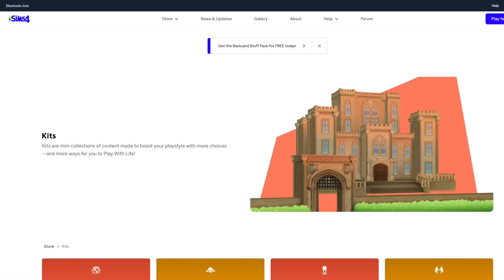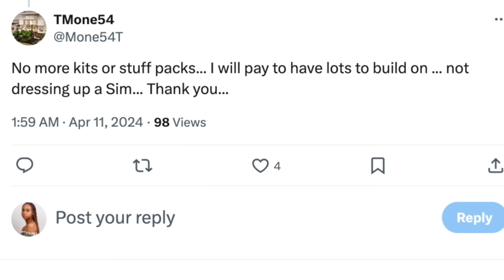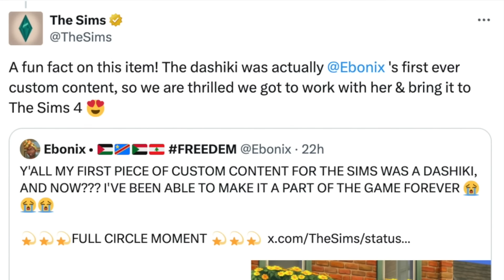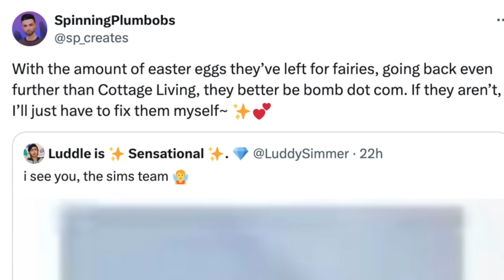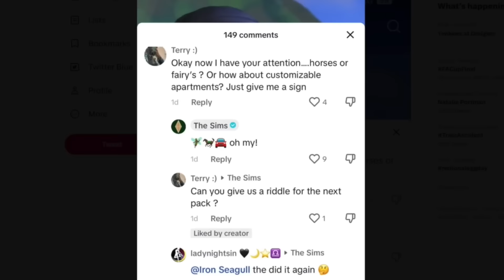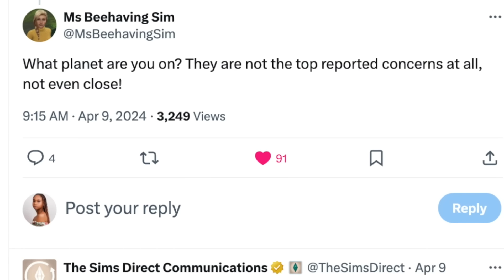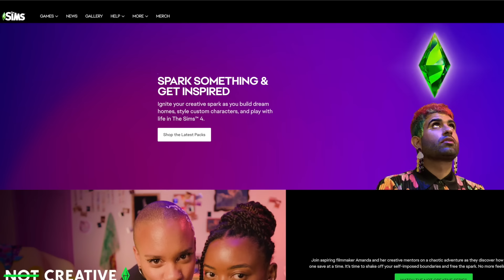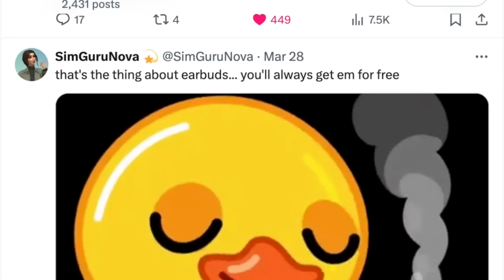🚨New kit causes Controversy, The Sims Direct Addresses Simmers, EA Play Subscription rises & MORE!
Leaked kits confirmed by The Sims Team. We also talk about controversy with new kits, Fairy speculation that could be The Sims Team dropping hints with new items in CAS & Build mode, patch notes, as well as EA play raising subscription fee More !

Time Stamps:
00:00 Intro what’s comin up in todays video
00:47 2 new kits confirmed
01:00 Urban Homage Kit
01:31 Party Essentials Kit
02:13 Simmers Tweets & Concerns
02:40My thoughts & opinions
02:49 Sims Controversy Urban Homage kit
03:20 CC Collab Creator speaks out
04:24 Simmers Tweets & Concerns
04:47 Fairies Speculation with new hints
05:42 Sims Team Patch Updates
06:13 Simmers clap back at Sims Direct
06:58 Current/popular now concerns in game
07:40 EA play raises subscription prices
08:39 My thoughts & opinions
08:53 Road Map coming to an end
09:03 Recap/Thank you 💕
10:14 Outro

Instagram.com/waterwavepro

▹AfroCuban
▹ I'm 5'1